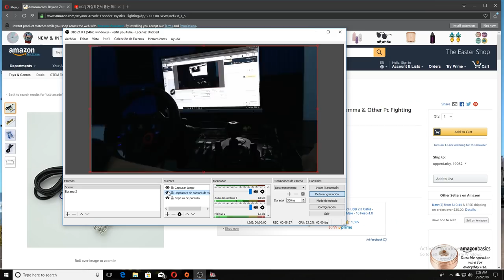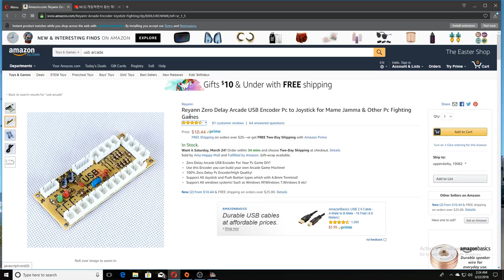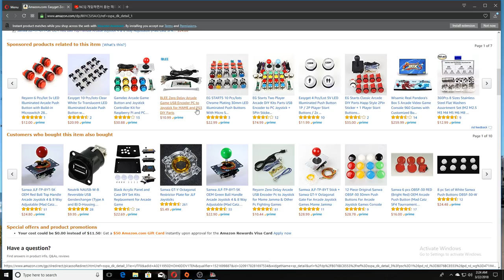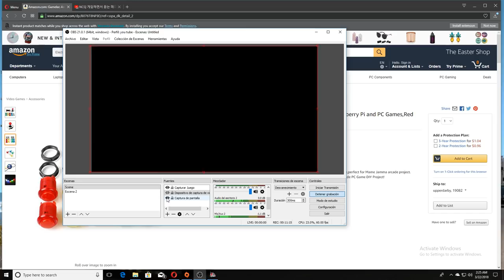ATS | COMO ADAPTAR PALANCA EATON FULLER 18 VELOCIDADES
disculpen la calidad del tutorial pero nunca habia echo uno espero me haigan enendido si no entendieron algo deja u pregunta en los comenarios y les dejo el link de la plakia en mexico la pueden comprar en mercado libre cuesta 300 pesos mexicanosNo te olvides de compartir para que mas amigos puedan disfrutar de la experiencia de manejar con 18 cambios prono traere mas videos.